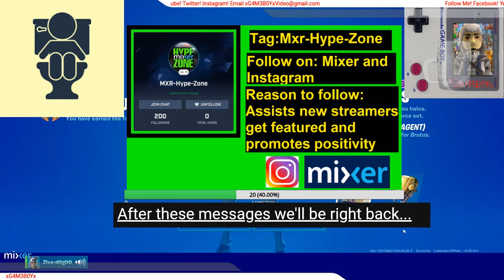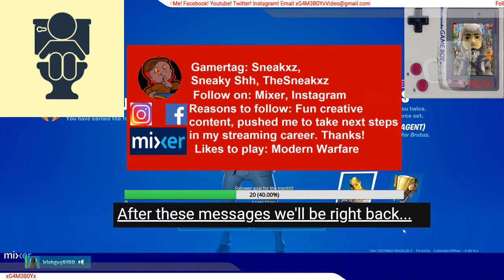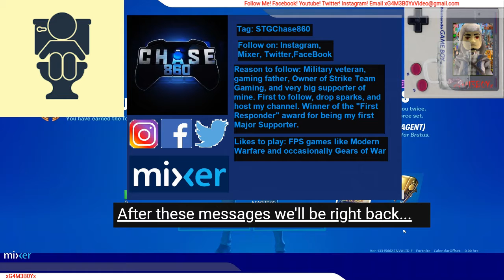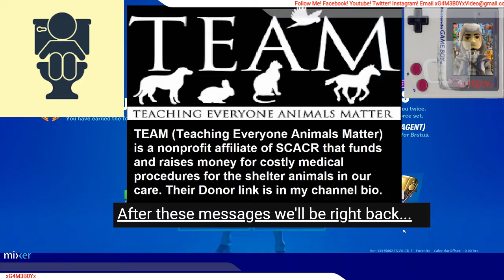My 2020 Streams (Ep 81 All Fortnite, all day...)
Played more Fortnite!!